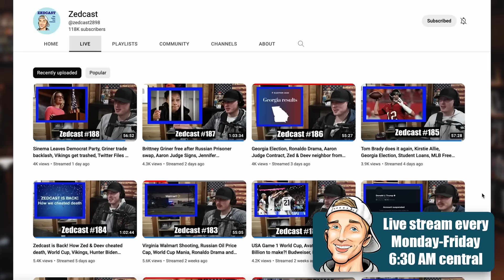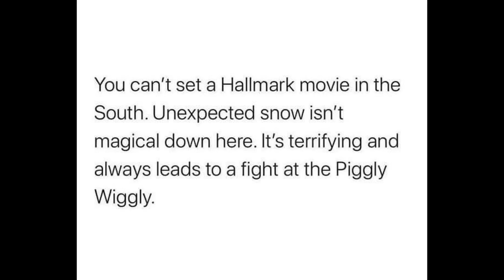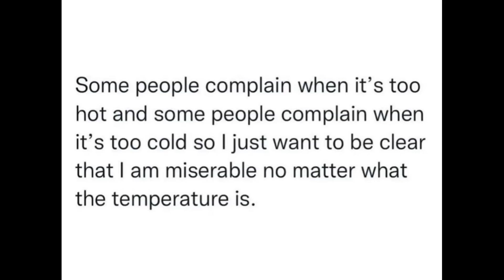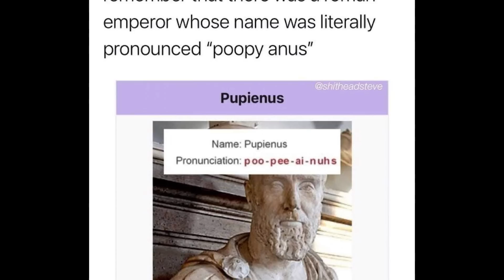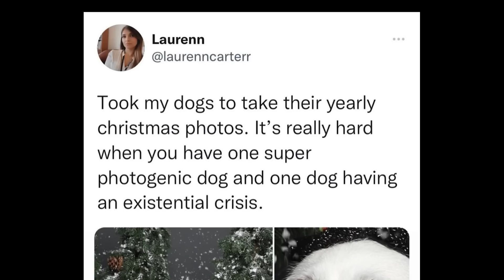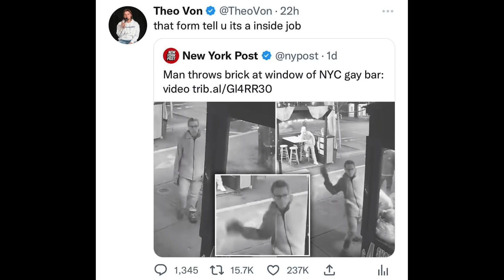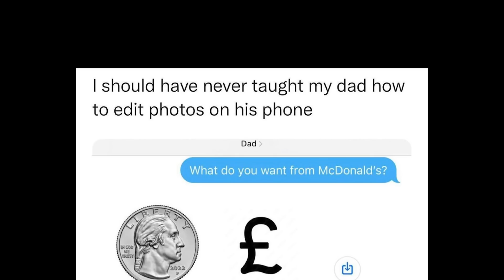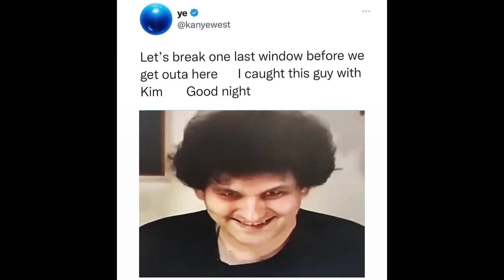YOU LAUGH YOU LOSE #132